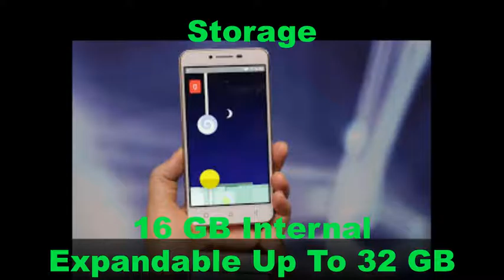Lenovo Vibe K5 Plus - Unboxing, Review and First Impressions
A premium device that does not need you to break the bank
Pros & Cons
Dolby Atmos for a great audio experienceTheatermax for enhanced viewing experience
While the whole world was mesemrised by South Korean giants Samsung and LG launching their flagships ahead of the Mobile World Congress 2016, Lenovo has been busy too. The Chinese handset maker has launched not one but two powerful budget smartphone in its own special event. The lesser expensive of the two is Lenovo K5, which is a good smartphone with a good value for money offering. This handset offers some premium features in the budget segment and a sturdy build quality, which will appeal to Indian consumers. Here is a brief overview of the device for those who would like to purchase the new smartphone.
Why Should You buy?
Theatermax: This handset comes with Lenovo's signature and proprietary Theatermax technology hardwired into it. Theatermax not pnly enhances the whole multimedia experience but also adds support for VR to this budget smartphone.
Dolby Atmos: This smartphone, like each of Lenovo's smartphone, comes with Dolby Atmos audio experience out of the box. This means that the audio output from the handset makes for a really impressive listening experience.
Full HD Display: This smartphone boasts of a full HD display in this price range, which is as best as it can get.
Why Should You Not buy?
No display protection: While, the display of this handset does have full HD resolution, it is missing out on any sort of protective layer. So if you drop its once, you are done for and be prepared to look at a chipped display.